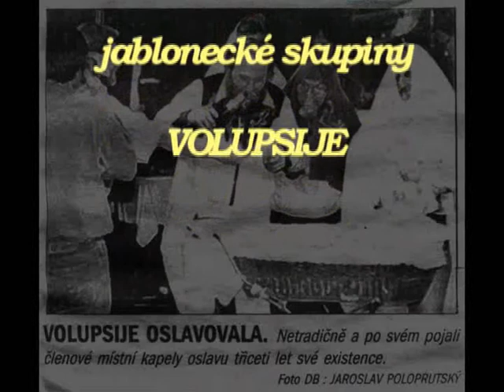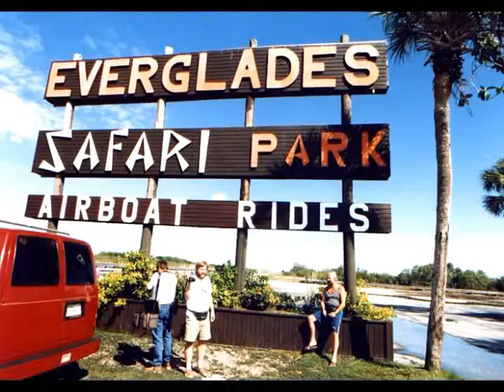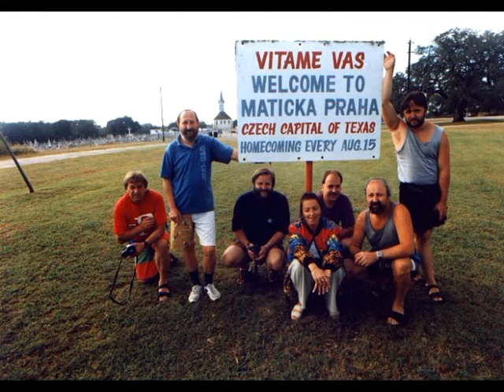VOLUPSIJE V USA - FOTO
V říjnu 1966 skupina Volupsije jela na výlet do Spojených Států Amerických,které procestovala od Západu na Východ , křížem krážem. Viz několik hudebních fotografií..